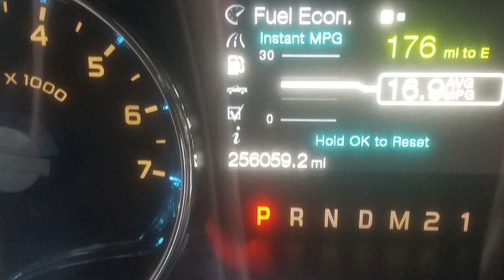Should fire risk deter electric car purchase?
Join me as I explore the pros and cons of electric vehicles and provide practical advice to help you decide if going electric aligns with your lifestyle.  Key things to consider if you are planning on purchasing one of these vehicles.